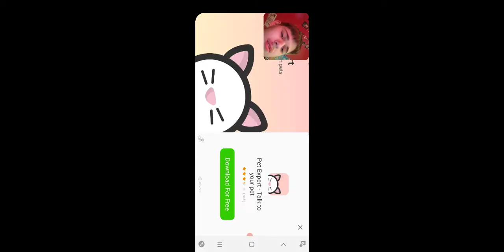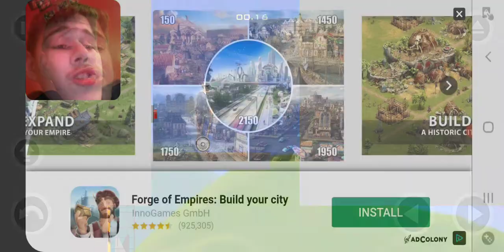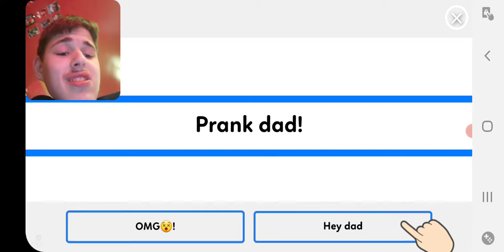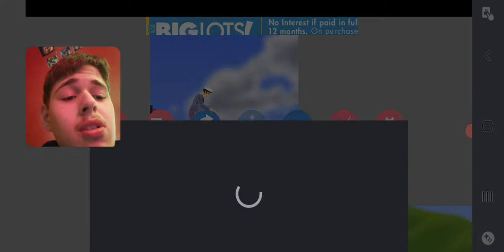Jorgytastec Playing Happy Weels